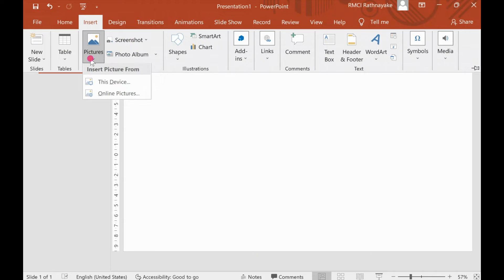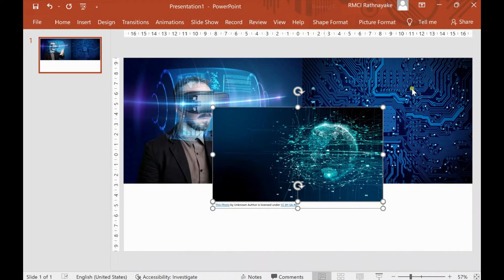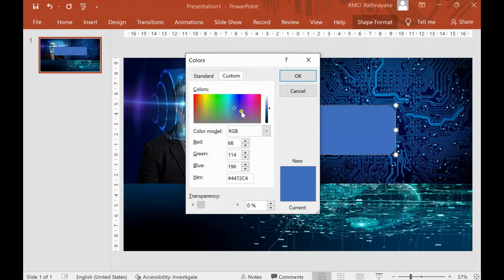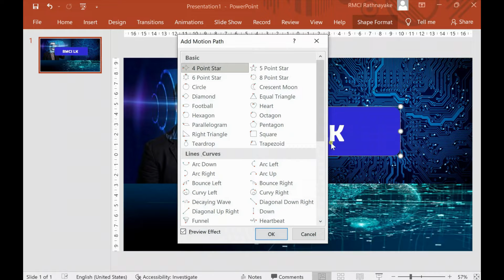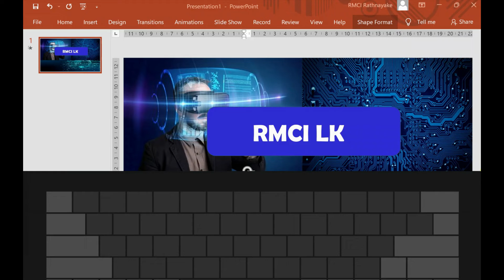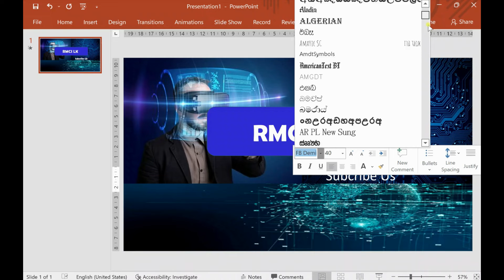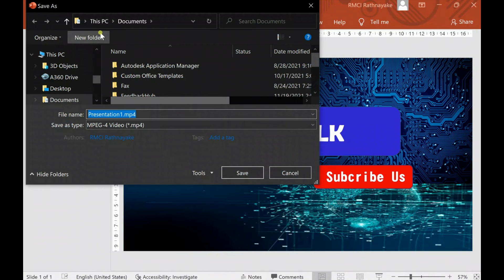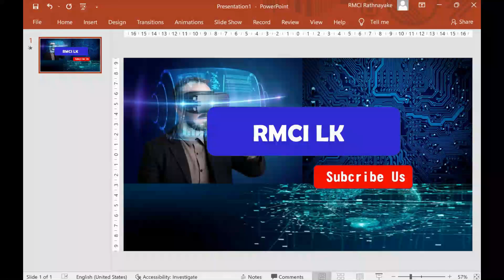PowerPoint වලින් Short Intro එකක් හදමු | PowerPoint Tutorial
🗒 Hi Guys, මම මේක ගොඩක් හොද නෑ කියල දන්නවා ඒකට හේතුව Fonts , Animation , background images වල නොගැළපීම් නමුත් මට ඕනි වුනේ නොදන්න කට්ටියට මේ Tools
ටික කියල දෙන්න . ඔයාට පුලුවන් ඔයාගේ Creative Ideas වලින් Perfect Intro එකක් හදන්න පුලුවන්. තවත් Tools තියෙන නිසා තව Video එකක් ගේන්න පුලුවන් ඔයා මේකට අකමැති නම් Comment කරන්න මගේ අඩුපාඩු Comment කරන්න

🔴 Recorder : RecForth
🔴 Editor : Movavi Video Editor
🔴 Thumbnail : Photoshop